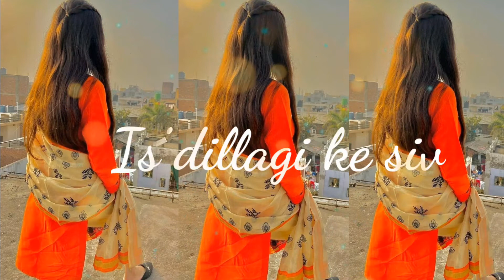Love💞status | dil ❤️ ki khata bhi hai kya | new status video | full screen status video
# dil ki khata bhi hai kya |